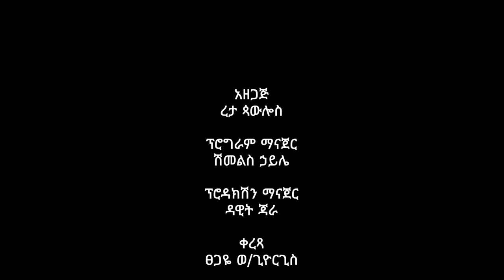አምልኮ በመጋቢ ደበበ ክፍል 2